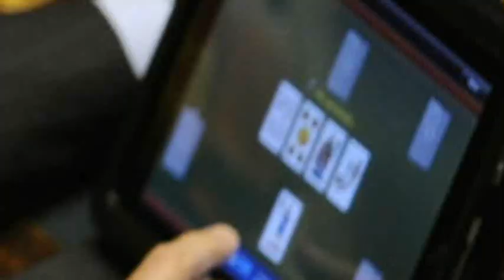Processo breve, bagarre alla Camera e strepito finale di Cicchitto contro R.Bindi (12/04'11)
Polemiche agguerrite durante la seduta notturna della Camera dei Deputati in vista della votazione finale del processo breve. La vicepresidente della Camera, Rosi Bindi, che presideva i lavori, è stata duramente contestata sia da destra, sia da sinistra per i ridotti tempi concessi agli interventi dei deputati dell'opposizione (15 secondi ad ognuno, benchè si fossero esauriti i tempi per parlare a titolo personale).
La surreale seduta nottura è stata caratterizzata dalle parole arroventate di Giachetti (PD), di Evangelisti (IDV), da altri esponenti dell'UDC, da Dussin (Lega Nord) e da Sardelli (Responsabili), che addirittura ha dichiarato di rimpiangere Fini ("lei parla troppo, come gli amici della sinistra, e non decide mai").
Nel frattempo, soprattutto tra i banchi dell'opposizione, sovrastava un'atmosfera di sollazzo: chi giochicchiava con l'ipad, chi risolveva cruciverba, chi guardava le partite di calcio, chi ronfava, chi, come il  neoministro Romano, si concedeva a baciamano e salamelecchi alla Prestigiacomo dinanzi ad un Angelino Alfano concentrato con le sue cuffiette. Il ministro La Russa , al solito, ha dato prova del suo grande senso di civiltà, mentre, nelle battute finali, Cicchitto (presidente dei deputati PDL), sobillato dall'intervento precedente del leghista Reguzzoni, ha sbraitato contro la Bindi: "Sia agli atti che si è assunta la responsabilità di una violazione gravissima del regolamento. Ha annullato il contingentamento dei tempi".
Tra gli interventi più originali dell'opposizione, da segnalare tre in particolare del PD: quello di Luca Sani ("Tutti i cittadini sono uguali di fronte alla legge. La maggioranza applica questo principio come per "La fattoria degli animali", dove tutti gli animali sono uguali, ma alcuni sono più uguali di altri. Ricordo che per Orwell gli animali "più uguali degli altri" erano i maiali"); quello di Emanuele Fiano ("Ministro Alfano, se fosse vero, come lei ha detto, che la prescrizione breve coinvolgerà solo lo 0.2% dei processi, il fatto di aver preso in pieno proprio il processo Mediatrade e il processo Mills è indice di una mira veramente straordinaria. Lei dev'essere uno dei tiratori scelti del re") e quello di Michele Pompeo Meta ("Lei, ministro Alfano, ha detto bugie da Vespa e negli altri talk show che ha solcato. Vada da "Markette" di Piero Chiambretti a raccontare la verità").